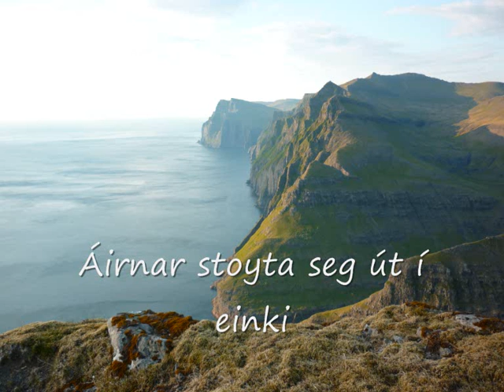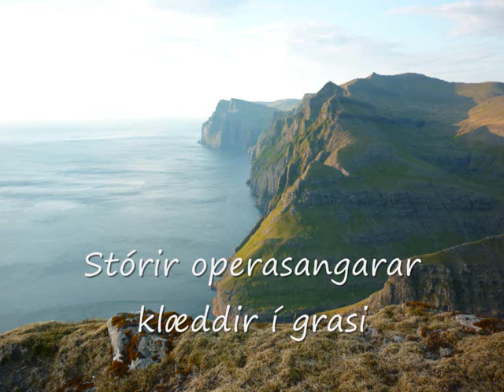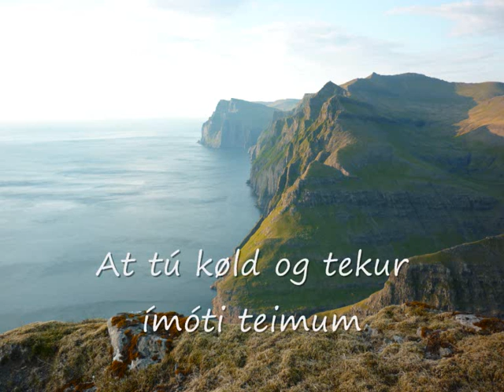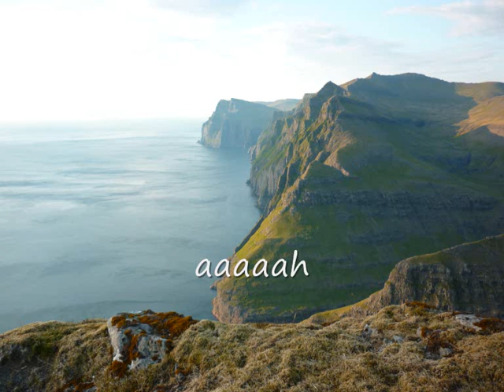Orka - Fjøllini Standa úti [LYRICS]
The Song Fjøllini Standa úti, by Orka from the album: Livandi Oyða